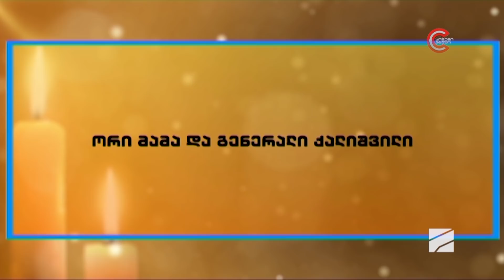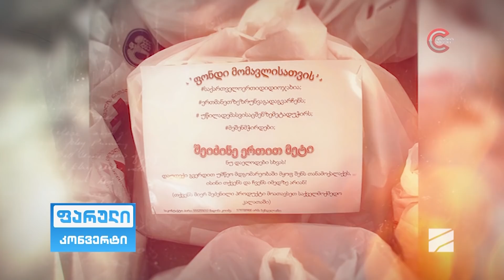ფარული კონვერტი - გადაცემის სტუმარი: მადონა კოიძე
📧 „ფარული კონვერტი“ ია ფარულავასთან ერთად...
გადაცემის სტუმარი:  მადონა კოიძე (მომხმარებლის უფლებათა დაცვის ასოციაციის ხელმძღვანელი).